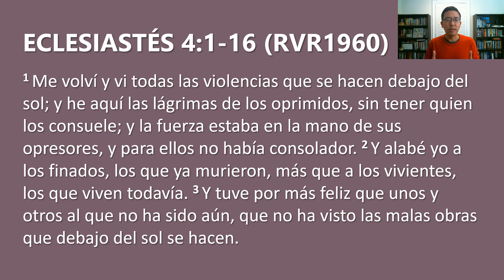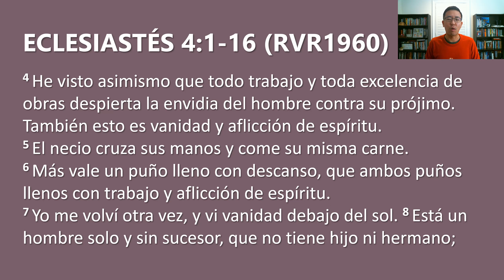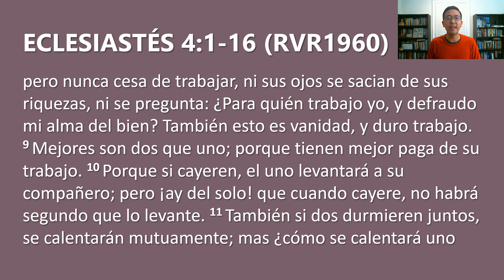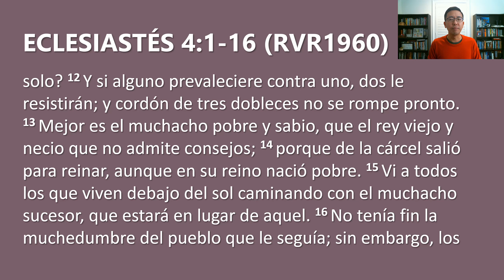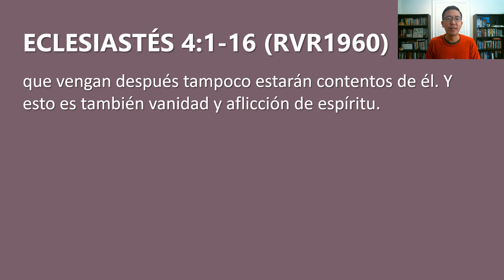Devocional 12/15/2022 - Eclesiastes 4:1-16 - Creados a la imagen de Dios como criaturas sociales